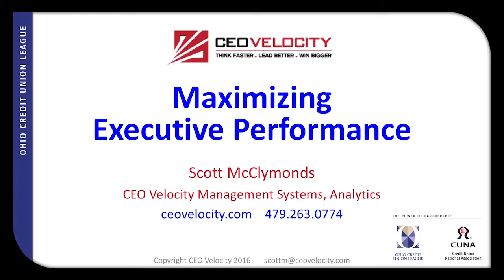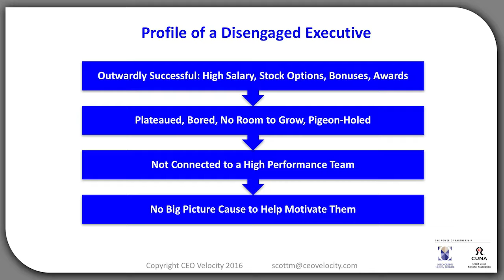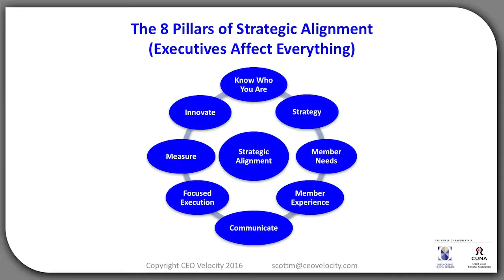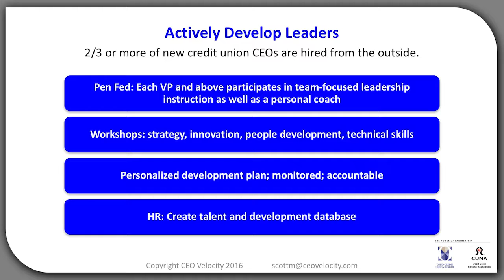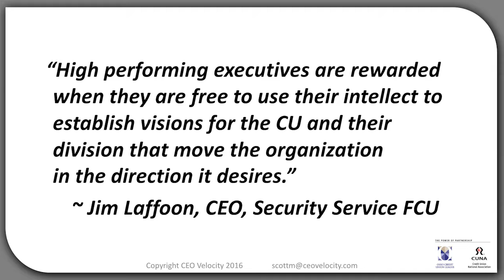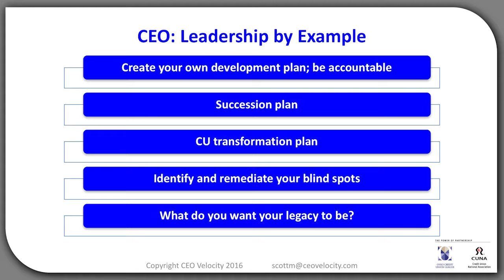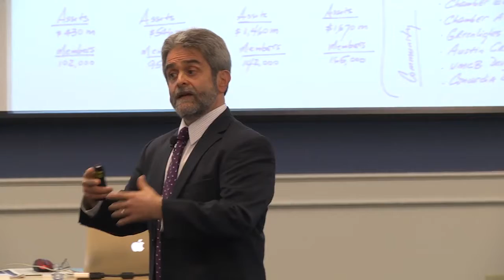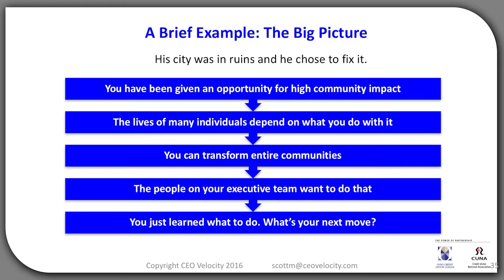Six Ways to Maximize Executive Performance - Full Length Presentation